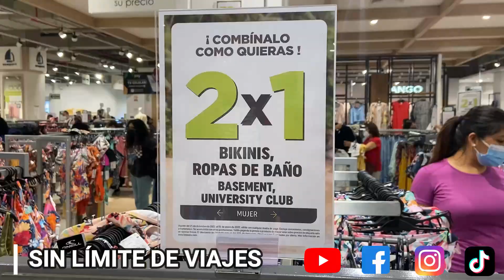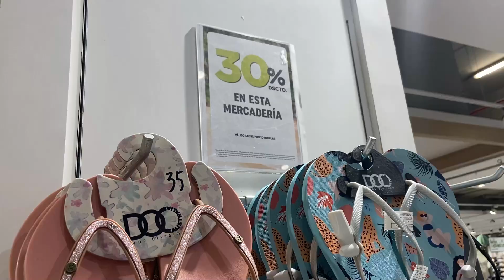🔥2x1🔥OUTLET SAGA FALABELLA Perú OFERTAS Ropa Mujer VERANO!🏖️LIQUIDACIÓN Bikinis & Ropa de Baño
Hola VIAJEROS! ❤️ Hoy te llevamos al Centro Comercial MALL DEL SUR 🎉

📍Avenida Los Lirios con Pedro Miota - SAN JUAN DE MIRAFLORES ✈🌎 y visitaremos juntos la Tienda SAGA FALABELLA PERÚ
💜 EDICIÓN ESPECIAL de VERANO: LIQUIDACIÓN BIKINIS, BLUSAS & VESTIDOS de MUJER

💚 SAGA FALABELLA
💚 SAGA FALABELLA ONLINE OFERTAS
💚 SAGA FALABELLA COMERCIAL
💚 SAGA FALABELLA COMERCIAL 2022
💚 SAGA FALABELLA ATOCONGO
💚 SAGA FALABELLA NAVIDAD
💚 SAGA FALABELLA CANCIÓN
💚 SAGA FALABELLA ZAPATILLAS
💚 SAGA FALABELLA OUTLET
💚 SAGA FALABELLA CHAYANNE
💚 SAGA FALABELLA ANUNCIO
💚 SAGA FALABELLA OFERTAS
💚 OFERTAS SAGA FALABELLA HOY
💚 CYBER WOW SAGA FALABELLA
💚 OUTLET SAGA FALABELLA
💚 OFERTAS EN SAGA FALABELLA
💚 OUTLET SAGA FALABELLA ATOCONGO 2023

💋 MARCAS RIPLEY ROPA MUJER: Index, Marquis, Barbados, Navigata, Cacharel, Tatienne, Aziz, Brigitte Naux, Mentha & Chocolate, CP Moda, Peruvian Flake, Exit, Pepe Jeans, Esprit, Tally Weijl, River Island, Desigual, Gap, Guess, Billabong, Champion, New Era & Only

👖 JEANS: Pionier, Kayra Poblet, Kansas, Levi´s, Metal Jeans, Parada 111, Soda Jeans, Machine, Squeeze, Bronco, Goccos & Alejandra Baigorria